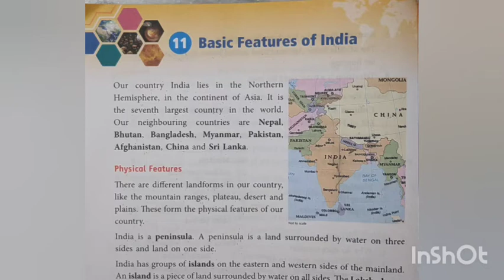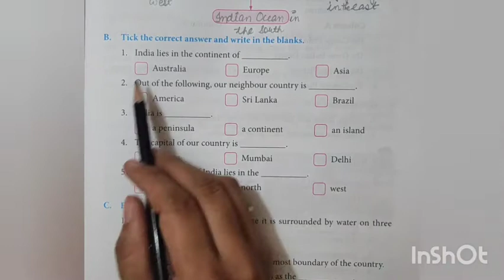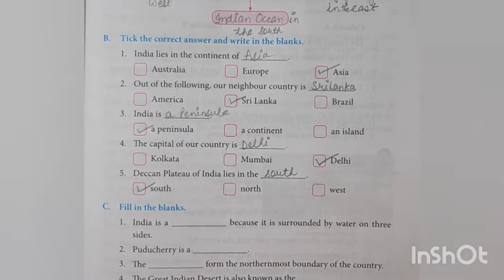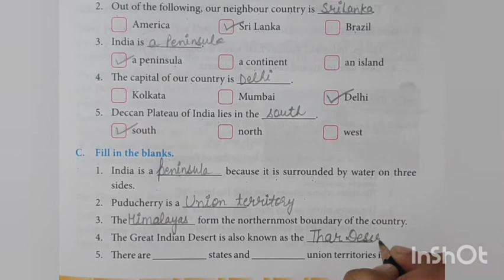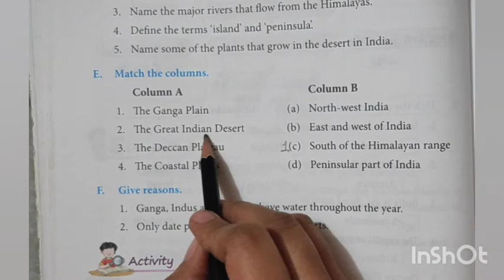Class 3 chap 11 Basic Features of India/ Book Exercises of chap-11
Basic features of India class3
Book Exercises of chap-11